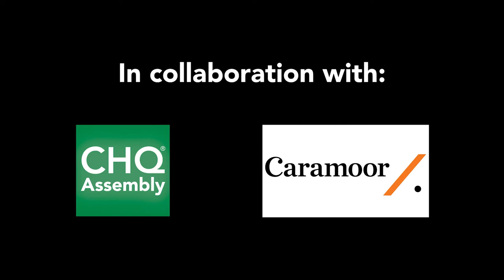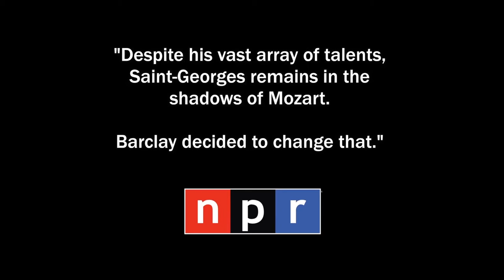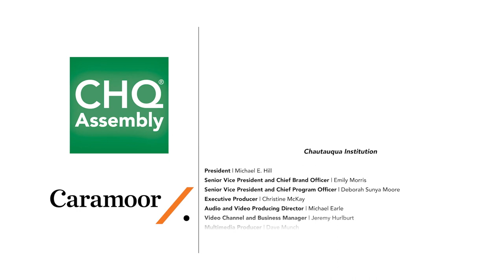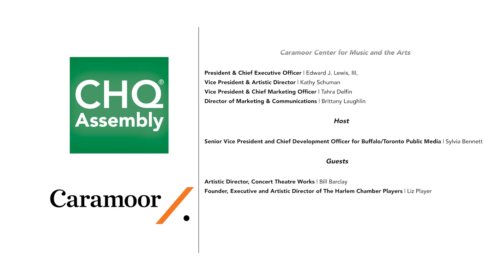The Chevalier: In Conversation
Caramoor collaborated with the Chautauqua Institution to host a panel discussion for The Chevalier. This innovative work of concert theater honors the life of Joseph Bologne, Chevalier de Saint-Georges — a prolific 18th-century composer, virtuoso violinist, the finest fencer in Europe, general of Europe’s first Black regiment, and a crusader for equality. The story of this extraordinary artist of color, overlooked in history, is bursting to be told!

Host Sylvia Bennett leads the discussion and is joined by writer and director, Bill Barclay; Liz Player, Artistic Director of The Harlem Chamber Players; Kathy Schuman, Caramoor Vice President and Artistic Director; and Deborah Sunya Moore, Vice President and Chief Program Officer of the Chautauqua Institution. Together, the panel explores themes of racial equality within classical music and the role that artists, creators, presenters, and institutions play in encouraging inclusion in the arts.

Caramoor presents The Chevalier on July 10. Information and tickets at caramoor.org.